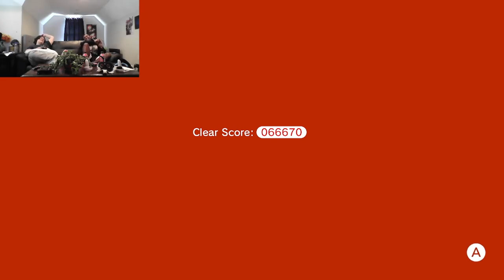CGClips: BIGGEST HARDY LAUGHS IN Mar Mar D3!